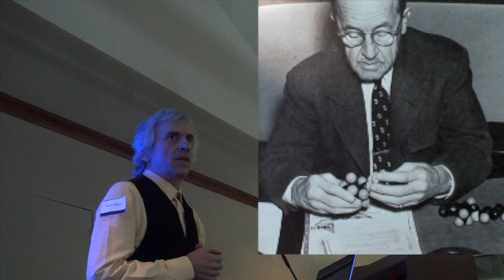The hidden history of cannabis research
Few realize the importance of Champaign-Urbana in the history of cannabis. During WWII, Dr. Roger Adams, head of the chemistry department, engaged in secret research to test cannabis concentrates as a potential truth serum. This speech was given to the University of Illinois Biochemistry Department at an event honoring the recently departed and much beloved Professor Lowell P. Hager. Champaign-Urbana, Illinois is an area rich in cannabis history. One of the largest hemp processing plants was built here, the first chemical research was conducted here, and Keith Stroup, Debbie Goldsberry and myself all attended school here.